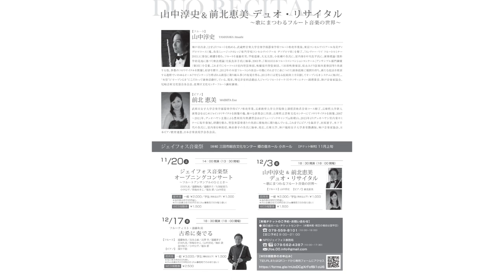【コンサート情報】ジェイフォス音楽祭 山中淳史＆前北恵美 デュオ・リサイタル ～歌にまつわるフルート音楽の世界～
デュオ・リサイタルのお知らせです。

今回は副題に「歌にまつわるフルート音楽の世界」と銘打ちました。
人類が始まって以来脈々と続く音楽の歴史の中で、原初の音楽である“歌” をテーマに、【第1部】はフルート音楽の中でもクラシックらしい作品で、歌劇から生み出された幻想曲や、歌という言葉の意味を器楽作品に取り込んだ音楽を、【第2部】は様々な国で歌い継がれてきた歌曲や民謡を元に、クラシックの器楽作品に仕上げた音楽を並べました。

この動画ではプログラムの中から2曲、「クーラウ作曲：『庭の千草』による変奏曲」「チュルー作曲：『愛の喜び』による幻想曲」のテーマをお送りします。

Louis Lot No.4253: Cocuswood body and silver mechanism, Open G sharp system, Offset-covered Key, C-foot, with Sakuraiflute Ebony head joint.

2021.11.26 三田市総合文化センター 小ホール

1:06 F. クーラウ：『庭の千草』による変奏曲よりテーマ
2:43 J. L. チュルー：『愛の喜び』による幻想曲よりテーマ

【日時】
2021年12月3日（金）18時30分開演（18時開場）

【場所】
三田市総合文化センター（郷の音ホール）小ホール
（〒669-1531 兵庫県三田市天神1丁目3番1号）

【入場料】
◇前売券：（一般）2,000円／（学生）1,000円（高校生以下）
　※当日は500円増し
◇WEB視聴券：1,500円
　※2021年12月3日18:00～12月17日23:59まで配信

【出演】
山中 淳史（フルート）／前北 恵美（ピアノ）

【曲目】
・P. タファネル：『ミニョン』による大幻想曲
・Th. ベーム：哀歌
・A. ジョリヴェ：リノスの歌
・F. クーラウ：『庭の千草』による変奏曲
・E. ボザ：日本民謡の主題による5つの歌
・J. L. チュルー『愛の喜び』による幻想曲

【主催】
特定非営利活動法人ジャパンフルートオーケストラソサィエティー

【協力・協賛】
株式会社ドルチェ楽器／村松楽器販売株式会社／株式会社福永管楽器／岡崎建設株式会社／平瀬楽器／ベルチェン音楽事務所

【後援】
三田市／三田市教育委員会／一般社団法人日本フルート協会／神戸新聞社／ハニーFM／尼崎芸術文化協会／神戸音楽家協会

山中 淳史〈フルート〉／YAMANAKA Atsushi, Flute
神戸市出身、12才よりフルートを始める。武蔵野音楽大学音楽学部器楽学科フルート専攻卒業後、東京コンセルヴァトアール尚美ディプロマコース（現、尚美ミュージックカレッジ専門学校コンセルヴァトアール ディプロマ科）を修了、「トレヴァー・ワイ フルートセミナー2015」に参加し研鑽を積む。フルートを遠藤和美、甲斐道雄、大友太郎、小泉剛の各氏に、室内楽を中川良平氏に、演奏理論（数科学的見地に基づく奏法理論）を長良洋子氏に師事。
2001年、「第10回日本フルートコンベンションコンクール」アンサンブル部門銅賞（第3位）を受賞。
これまでにモーツァルト室内管弦楽団、板橋室内管弦楽団、三田市吹奏楽団、松永みどり弦楽四重奏団等と共演する他、多数のソロリサイタルを開催し好評を博す。
2012年の木管フルートとの出会いを機にそれまでに身につけた演奏技術に疑問を持ち、新たな技法を模索する過程でいわゆるオールドやビンテージと呼ばれる銘器に取り組み多くの知見を得る。2015年には更なる技術向上を目指してオープンＧ♯システムに転向し、“木管”と“オープンＧ♯”にこだわって演奏活動をしている。
現在、特定非営利活動法人ジャパンフルートオーケストラソサィエティー副理事長。神戸音楽家協会、尼崎市芸術文化協会各会員。北神区文化センターフルート講座講師。

前北 恵美〈ピアノ〉／MAEKITA Emi，Piano
武庫川女子大学音楽学部器楽学科ピアノ専攻卒業。兵庫教育大学大学院修士課程芸術系音楽コース修了。兵庫県大学新人演奏会をはじめジョイントリサイタルを開催の他、様々な演奏会に出演。兵庫県立芸術文化センターにてソロリサイタルを開催。
2007～2011年、デュオハヤシ主催による豊岡室内楽講習会およびミュージックキャンプin和歌山、2015年よりデュオハヤシ室内楽セミナーに毎年参加し研鑽を積み、管弦楽器奏者との共演に積極的に取り組んでいる。
これまでにピアノを森洋子、田原富子、木下千代の各氏に、室内楽を林俊昭、林由香子の各氏に師事。
現在、兵庫大学、神戸親和女子大学非常勤講師。神戸音楽家協会、日本ピアノ教育連盟、日本音楽表現学会各会員。